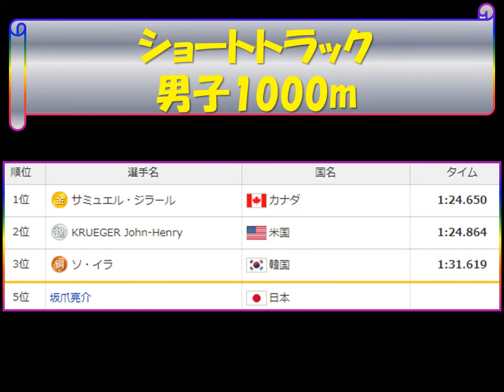The ボリクメンNEWS 平昌オリンピック ショートトラック 男子1000m